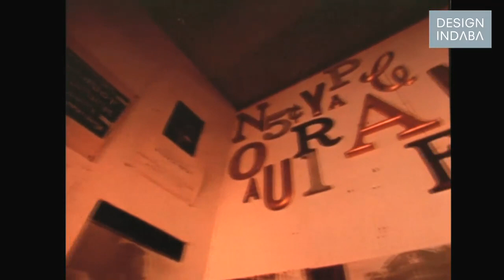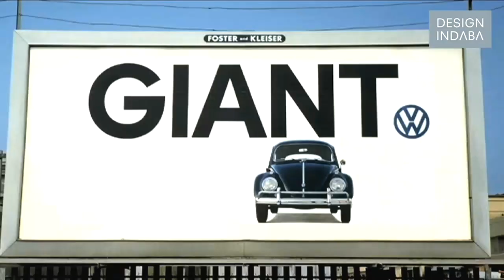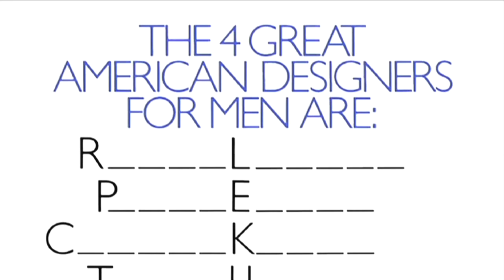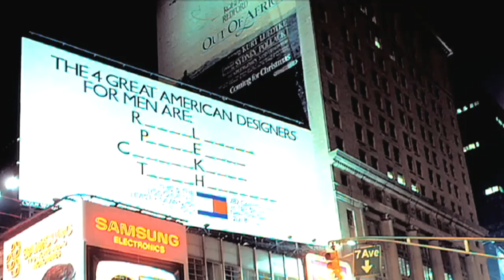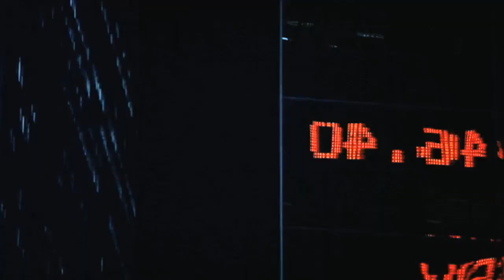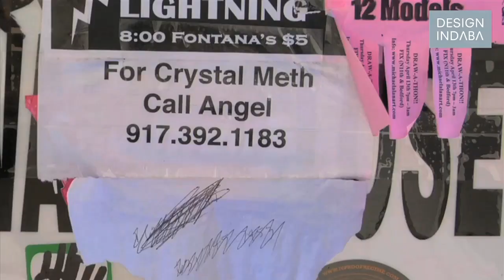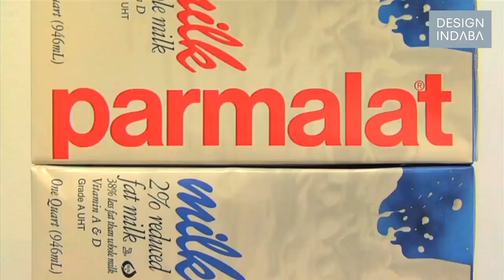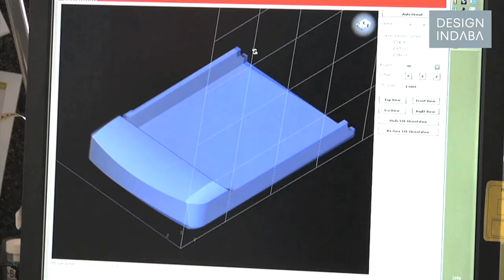The role of filmmaking in design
Filmmakers Gary Hustwit, Doug Pray and Eames Demetrios engage in dialogue with Michael Bierut about making movies that deal with design and its possibilities.

For Doug Pray filmmaking is about helping people to understand their own stories better, and he feels that the question that designers should ask is how you are doing of a job affects the people that receive it.

Understanding should never be delegated because only if you’re doing the doing, can you get the learning from it, says Pray.

Gary Hustwit’s creative process is about making things that he would like to see, go or do that don’t already exist, and he expains this in the film Objectified, which looks at the role of design in our everyday lives.

Eames Demetrios says understanding should never be delegated because only if you’re doing the doing can you get the learning from it.